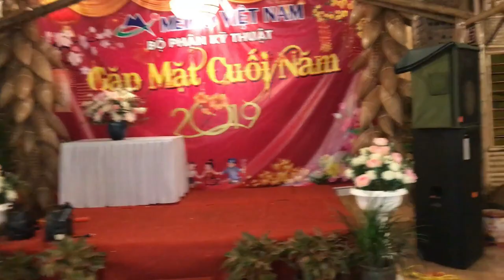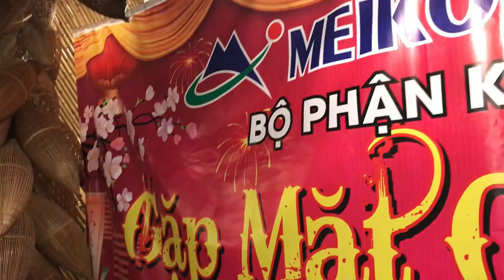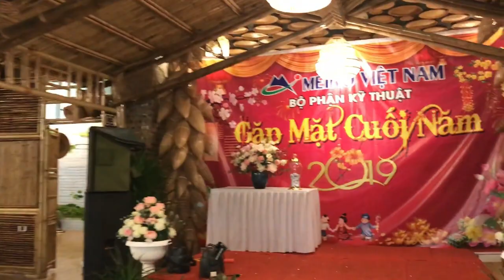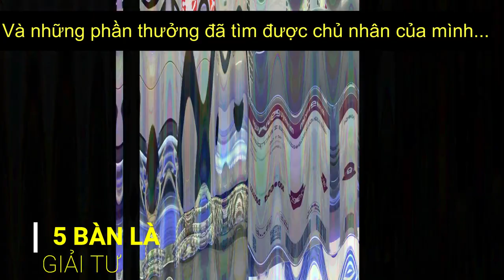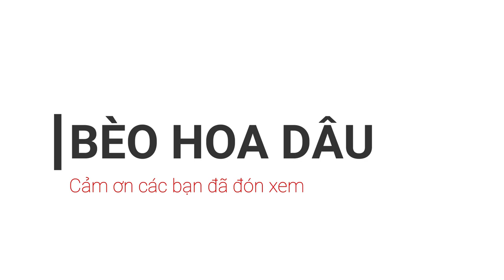Tất niên 2019 Khối Kỹ thuật MEIKO Việt Nam || Bèo Hoa Dâu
★ Năm hết Tết đến, người người Tất niên - nhà nhà Tất niên...
Theo phong trào, bộ phận tôi cũng tổ chức Tất niên 2019 - Mùa Tất niên cuối cùng tại nơi đây...
★ Nói chung, mệt nhưng vui... sẽ nhớ mãi nơi này như một phần của thanh xuân...
      ♪♪♪ Để hiểu thêm về BÈO HOA DÂU, hãy truy cập thông tin bên dưới nhé.